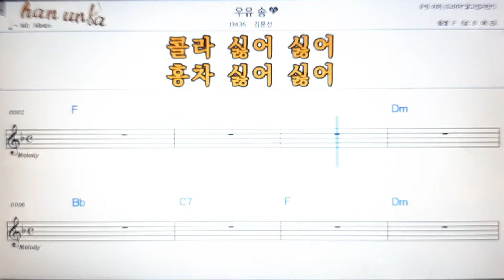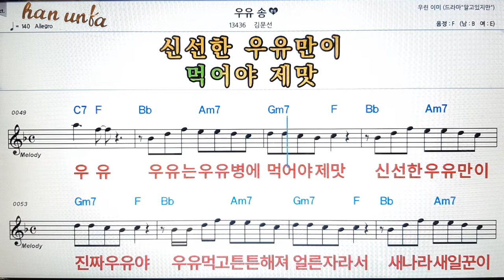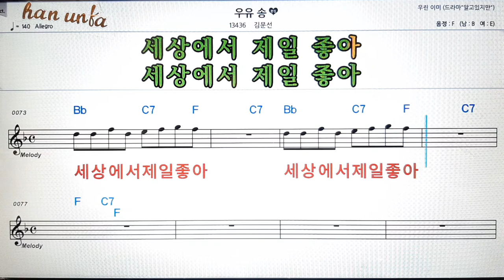우유 송/김문선👍노래 반주, 코드 악보,가라오케💋Karaoke*Sheet Music*Chord*MR